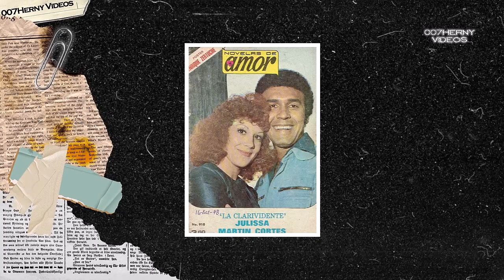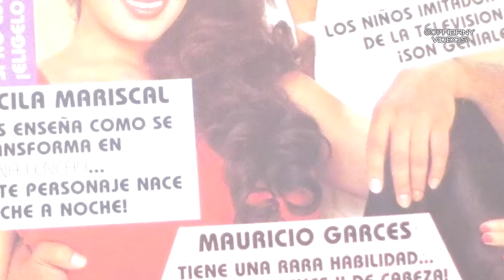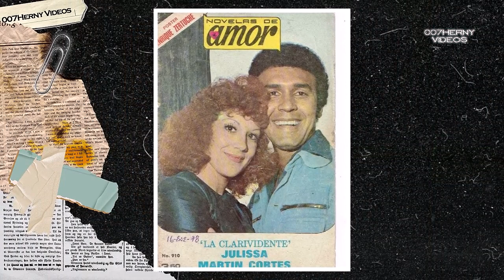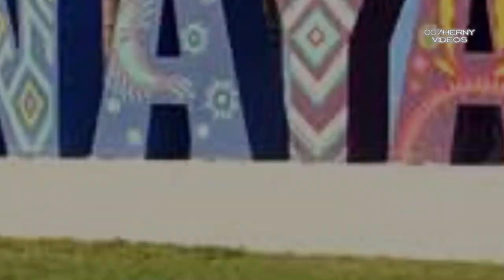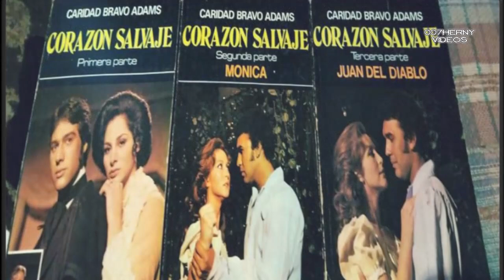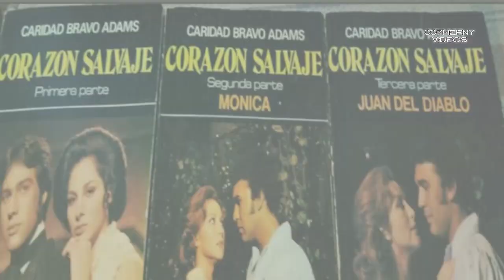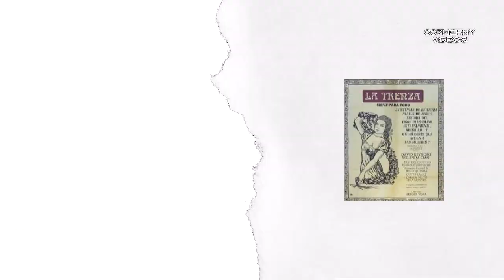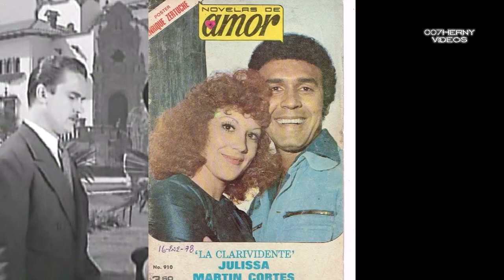EL GALAN INUSUAL MARTIN CORTES TRIUNFO EN TIEMPOS DE PREJUICIO